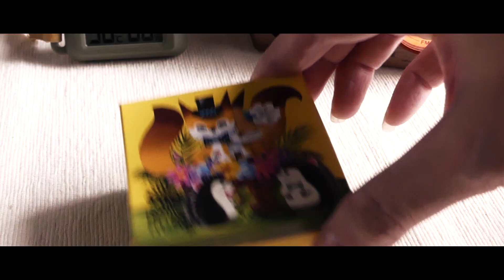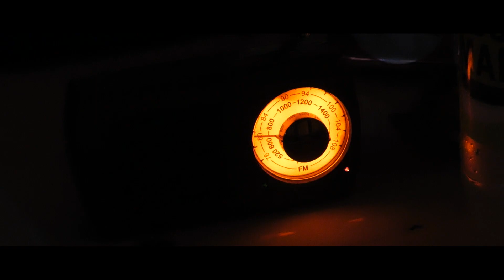【古民家再生DIY 】床下地と柚子胡椒 #2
今回はダイニング側の床の根太と捨て貼りを行いました。

庭に青柚子がたくさん実をつけていたので、少し採取して柚子胡椒を作ってみました。美味しかったのでまた作ろうと思います。

↓動画に移っている物（一部）
・ポケットラジオ

・温湿度計（ボルダーは自作しました。）

・丸鋸ガイド

・両刀鋸

・膝あて

※上記AmazonリンクはAmazonアソシエイト・プログラムを使用しています。

music
YouTube audiolibrary（Spanish Dance、No.2 Remembering Her）